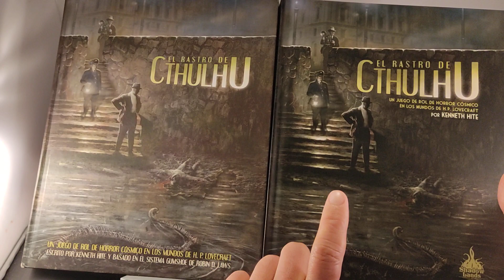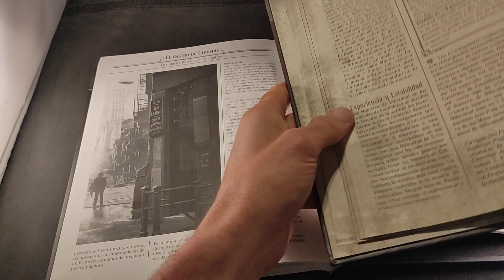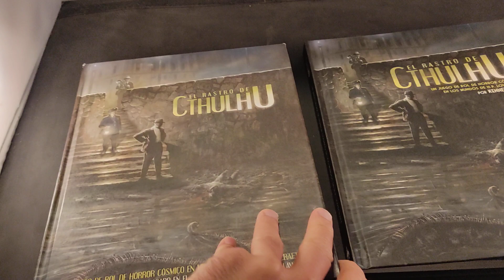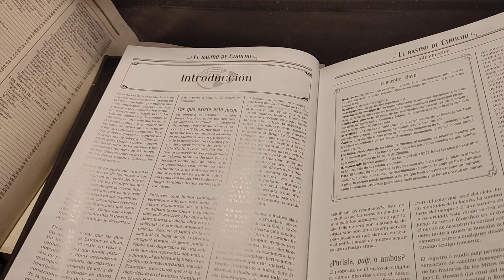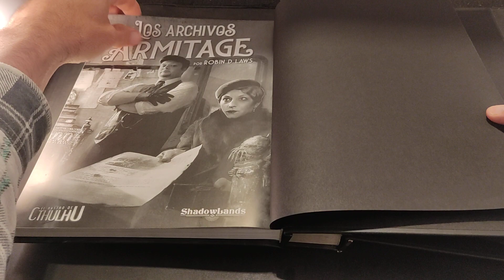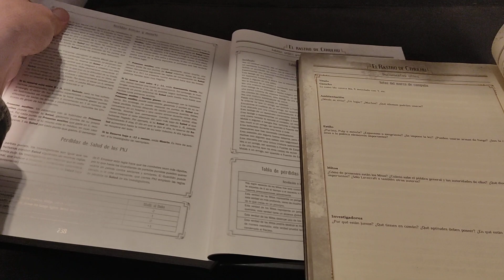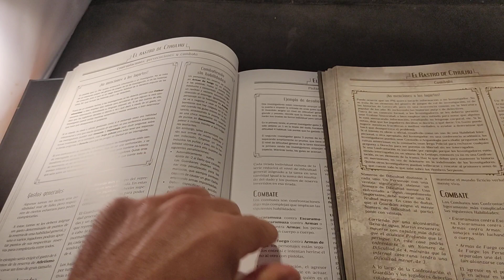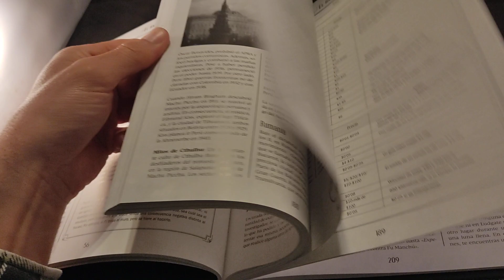El rastro de Cthulhu Edge VS Shadowlands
Visitanos en el foro y deja tu opiión.